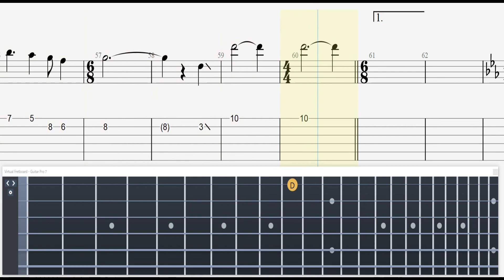【ギター アレンジTBA譜】大江戸捜査網のテーマ/おおえどそうさもう BGM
～～PR～～
🔽大江戸捜査網の楽譜を探す↓↓↓

🔽大江戸捜査網のサウンドトラックを探す↓↓↓